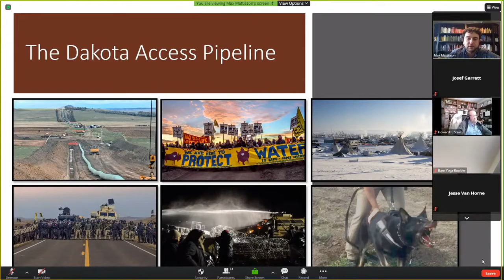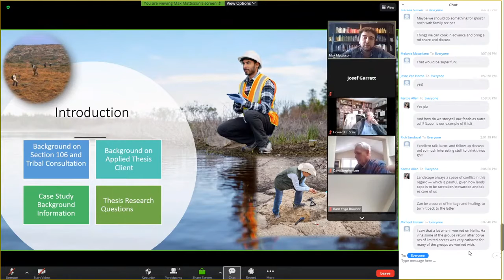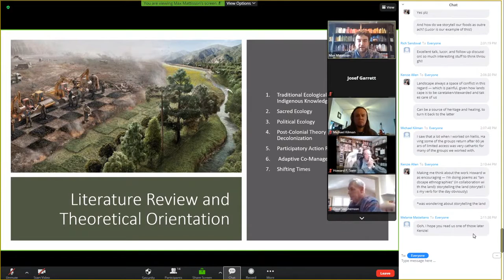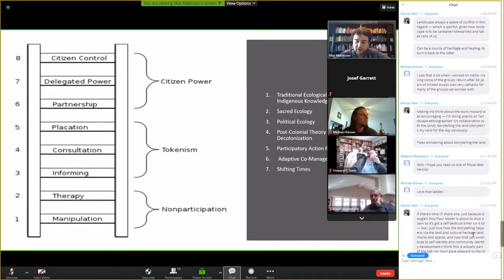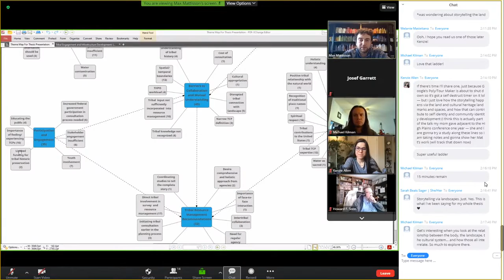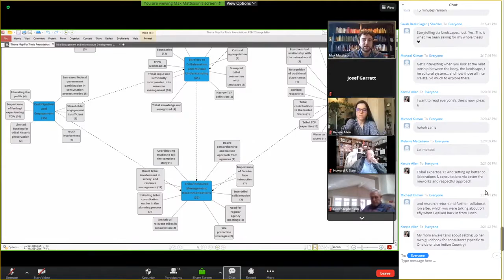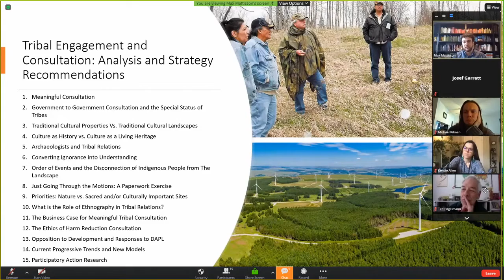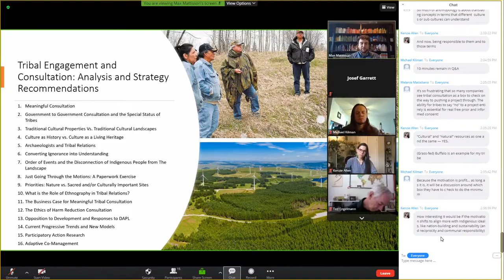HPSfAA 2021 Spring Conference - Max Mattisson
"Tribal Engagement and Infrastructure Development: Landscapes and
Cultural Heritage in the United States
" presentation by Max Mattisson.